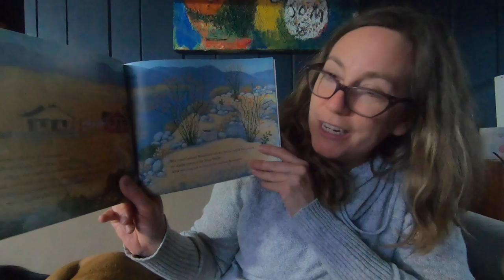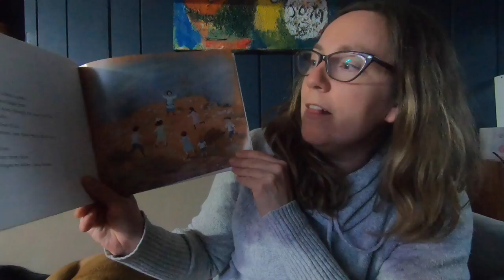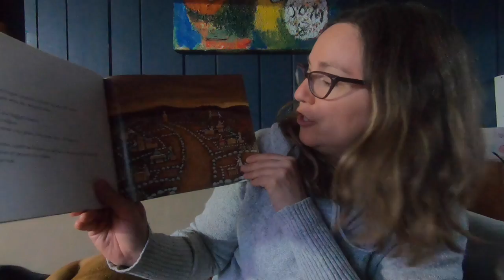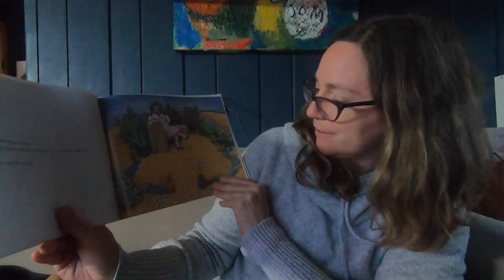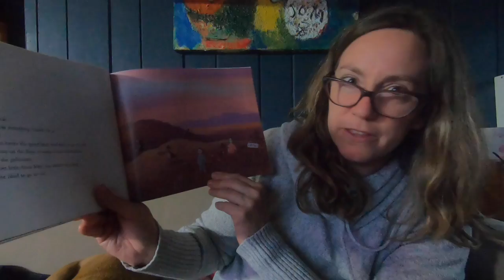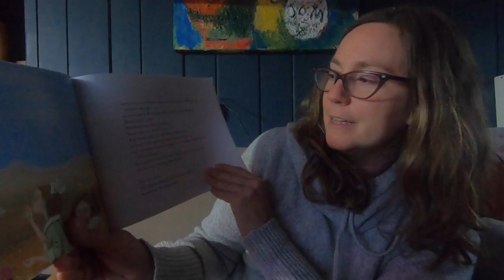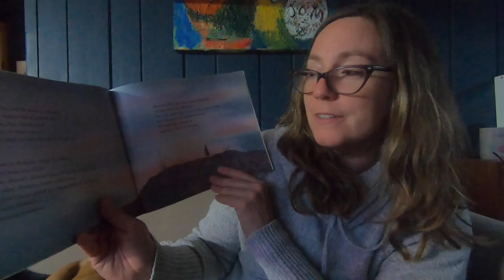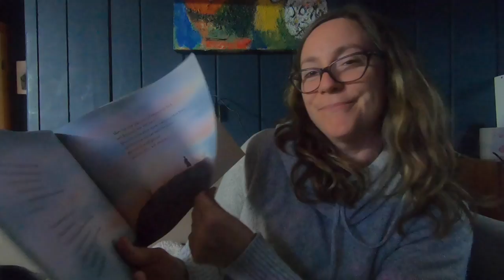Roxaboxen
This video is about Roxaboxen